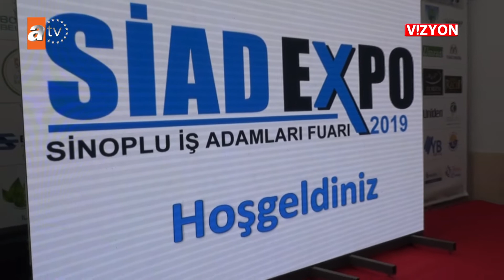VİZYON 404. BÖLÜM SİADEXPO 2019 - SİNOP MÜSİAD